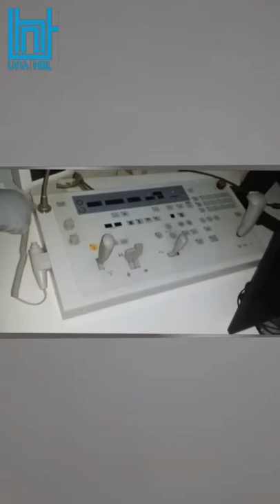HBL plc AT WORK Flexavision F3 Package HD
Our challenge comes in different shapes and sizes. Apparently while elevating the x-ray table bed to an upright position, there was a stool that was on the way and the operator did not stop elevating the table bed to move the stool away from the path of the table bed. Consequently that caused the main bearing to dismantle along with numerous mechanical parts to be deformed and dislocated.